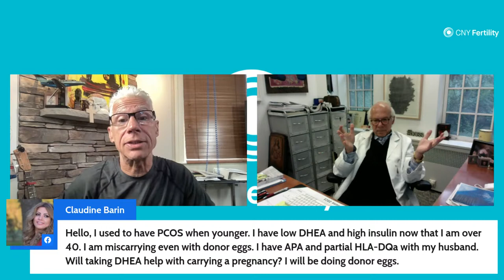Dr. Kiltz and Dr. Gleicher - DHEA for Fertility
Join Dr. Kiltz and Dr. Gleicher for a special LIVE Tuesday, June 6 at 5:00 p.m. EST!
Come and learn how DHEA may help support your fertility journey. Dr. Gleicher has an in-depth knowledge of infertility and has years of first hand-experience using DHEA with his patients!.
Dr. Norbert Gleicher, MD, FACOG, FACS, is the Chief Scientist and Medical Director at the Center for Human Reproduction in New York, NY. Dr. Gleicher has published over 400 peer-reviewed scientific papers, hundreds of abstracts and book chapters in reproductive endocrinology and infertility, relating to medical complications in pregnancy and to the immune system in reproduction. ⁠